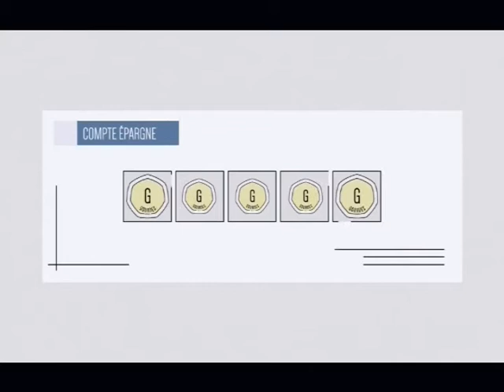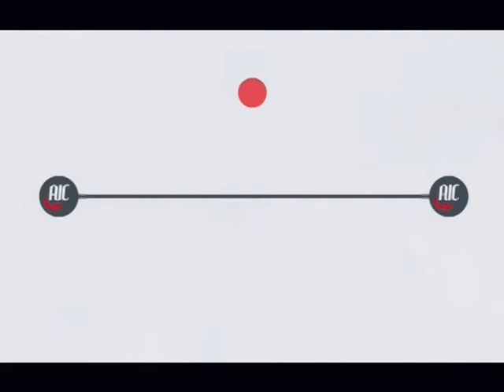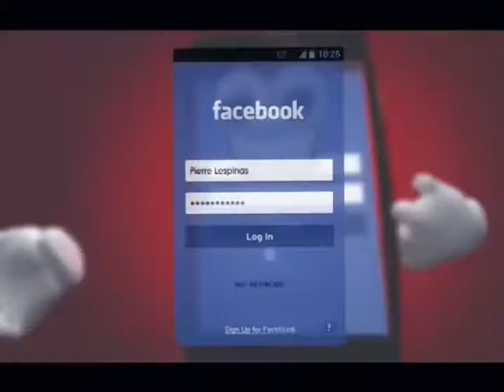TELE SPORT 25 SEPTEMBRE 2017